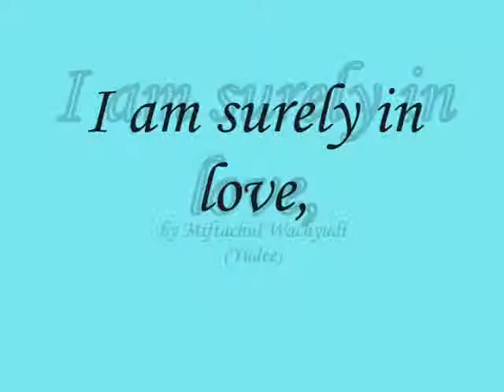I am surely in love, .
do.
do so
Money is an excellent servant, but the host
very bad.